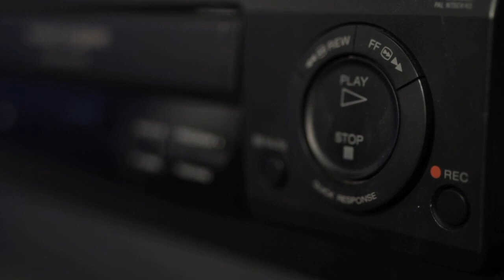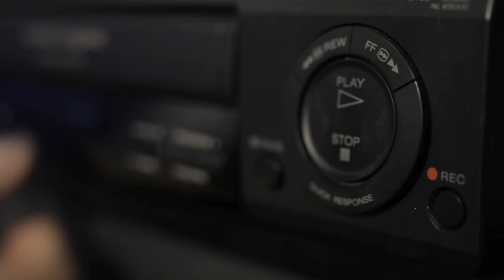IMPACT and WWE Working Together?! Royal Rumble Spoilers! | The Rewind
Kyle @TheKyTyShow
RN @Mister8984
Seb @Rasslin_Sports
Bama @BamaDave24